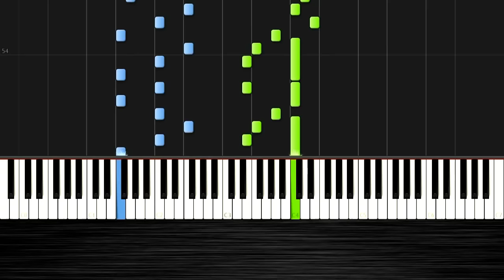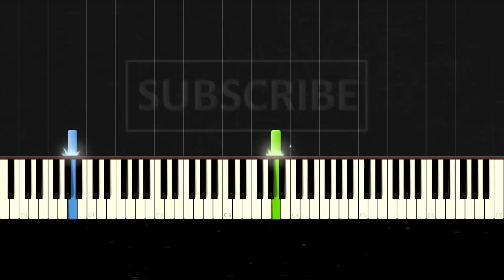Michael Nyman - The Heart Asks Pleasure First - Piano Tutorial by PlutaX - Synthesia